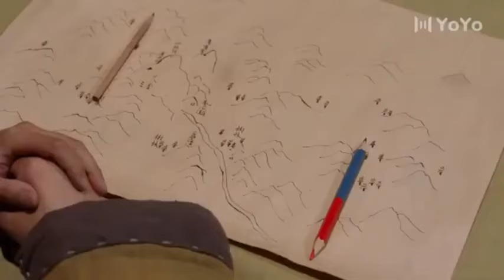抗日英雄遇見大老虎，臨危不亂，將老虎反殺#爱果粒剪辑 功夫 中国电视剧 格斗 mma 抗日 武侠 抗战 战争神剧#